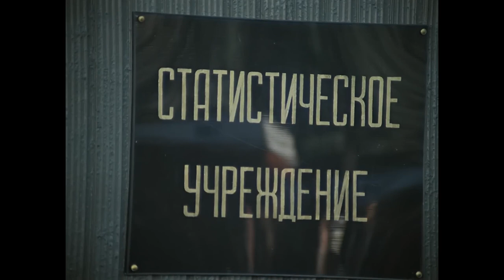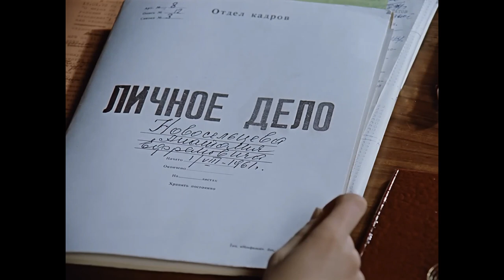办公室浪漫第一部分（喜剧，由Eldar Ryazanov导演，1977 - Office romance Part 1 Comedy, directed by Eldar Ryazanov, 1977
Eldar Ryazanov的精彩喜剧。 在上座率方面，它在苏联电影发行史上的国内电影中排名第19位;根据苏联银幕杂志1979年的调查，这是最好的电影。

"办公室浪漫"是关于爱情可以与老板做什么-myra Kalugina和zatyukannym下属Novoseltsev，一个有两个孩子的单身父亲："一个男孩和。.. 另一个男孩。"而且，Kalugina的副手，Kalugina的秘书，Novovseltsev的朋友和社会活动家Shura会对此说些什么。

导演:埃尔达尔梁赞诺夫.
剧本的作者：Emil Braginsky，Eldar Ryazanov。 总运营商：弗拉基米尔Nakhabtsev。 制作设计师：Alexander Borisov，Sergey Voronkov。 作曲：安德烈*彼得罗夫。